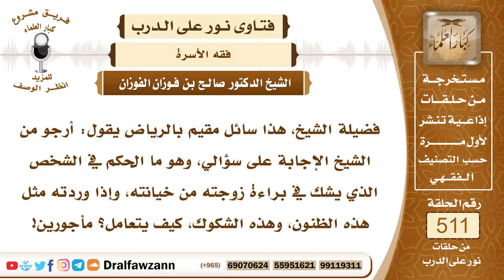7718- ماذا يفعل من يكثر الشك في زوجته؟ - الشيخ صالح الفوزان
"7718- فضيلة الشيخ، هذا سائل مقيم بالرياض يقول: أرجو من الشيخ الإجابة على سؤالي، وهو ما الحكم في الشخص الذي يشك في براءة زوجته من خيانته، وإذا وردته مثل هذه الظنون، وهذه الشكوك، كيف يتعامل؟ مأجورين!
الجواب: الجواب: عليه أن يستعيذ بالله من الشيطان الرجيم، ويترك هذه الوساوس؛ لأنها من الشيطان، فهو يعرف زوجته، فلا يشك فيها، أما إذا كانت محل شك، ورأى منها ما يشك فيه، وصار لذلك شبهة ومبرر، فعليه أن يناصحها، وأن يؤكد عليها، فإن التزمت وحافظت على سمتها وخلقها، وإلا فليفارقها والحمد لله.
السيرة الذاتية:
للاشتراك في قناة الشيخ صالح الفوزان

14_ الشيخ محمد أمين الشنقيطي
يتيوب

15_سماحة المفتي عبد العزيز آل الشيخ
 يوتيوب

رئيس الفريق
لمشروع كبار العلماء